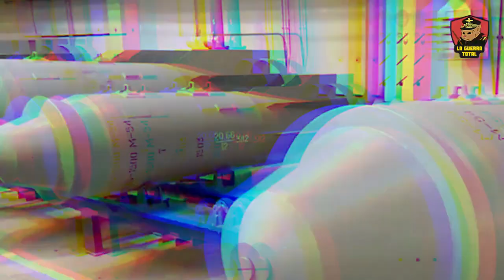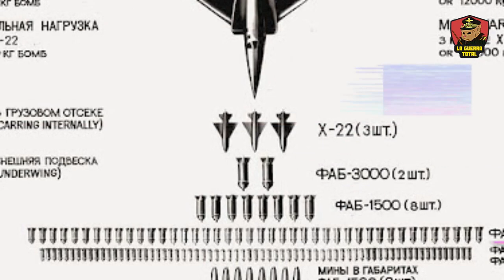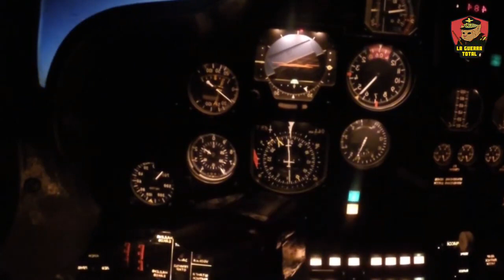FAB 3000, la Venganza Sobrevuela Ucrania.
En un giro sorprendente en el conflicto, Rusia ha elevado las apuestas al desplegar las temidas bombas FAB-3000 sobre Ucrania, buscando no solo desequilibrar la balanza sino también enviar un mensaje claro de venganza y superioridad. Estas armas, conocidas por su devastadora capacidad de destrucción, prometen cambiar el panorama del conflicto, apuntando a infraestructuras clave y fortificaciones ucranianas. En este video, desentrañamos los detalles detrás de esta decisión estratégica, exploramos las capacidades técnicas de las FAB-3000 y analizamos las posibles consecuencias de esta escalada en la guerra.